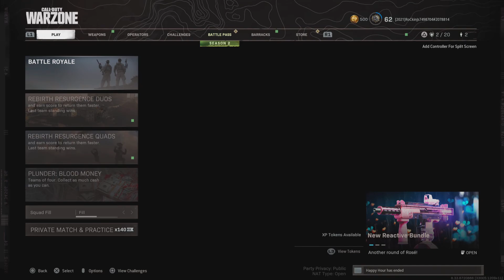RockinJs with Gio Rebirth MWF